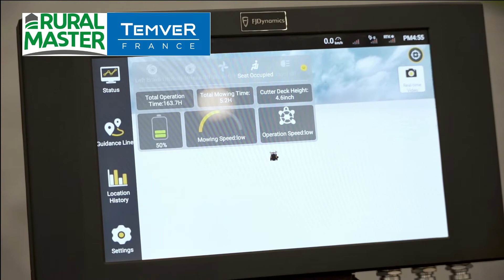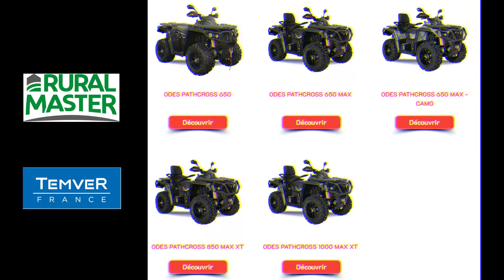ecran led 040920221900